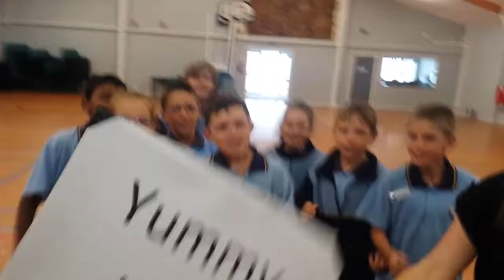Bayview school love yummy land!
During Matt and Andy's tour around Auckland schools, the group of students who help with the composting, worm bins and gardening, have some fun with Yummy Land!